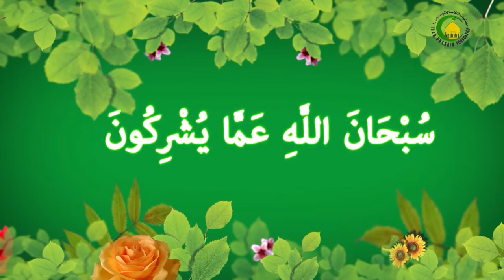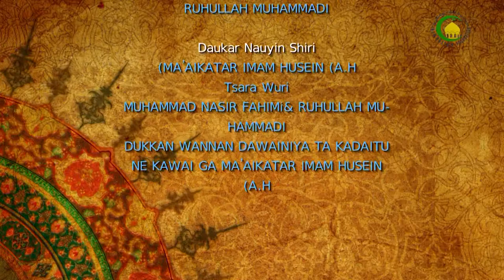132. Imamancin Imam Ali (A.H ) acikin Qura'ni (3)-Malam : Shekh malam Mouhamadou Ibrahim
Misdaqin (wallazina A'manu) na uku tare da yarda dukan malaman tafsiri shine Imam Ali ( A.H ). Allamah Qaushaji cikin littafinshi "Sharhu Tajrid" yayi nuni kan wannan ijma'i. Sakamako na qarshe cikin wannan bahasi, Shuwagabanni na musulmai sune : 1. ALLAH TA'ALA 2. Annabin Rahama ( S.A.W ) 3. Imam Ali ( A.H ). Sannan musani duk wani Ishkali baida mashiga, kamar raba wasu Muminai tare da Imam Ali, dan saboda kebancewa da Allah yayi mashi ta hakika ce, koda kuwa Damiri ta aya tazo dashi na jam'i ne dan har Fakhru Razi kanshi yayi ishara da yuyuwar haka cikin Ayoyi da halshuna da dama